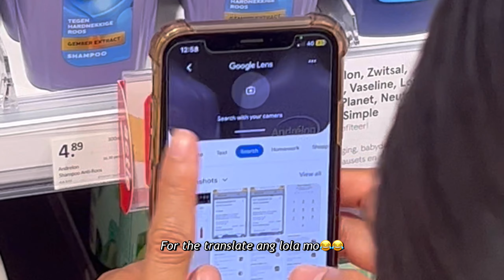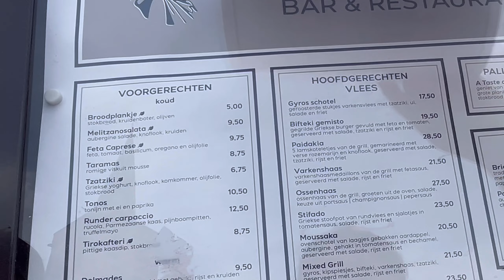Amersfort Vlog || Weekend with Mars😘